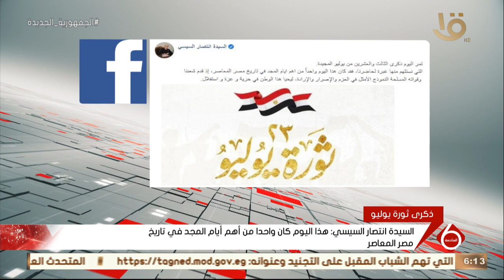نشرة السادسة | السيدة انتصار السيسي: ذكرى الثالث والعشرين من يوليو المجيدة نستلهم منها عبرة لحاضرنا